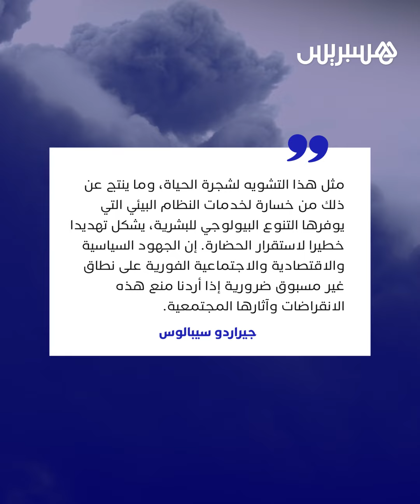دراسة تحذر من انقراض جماعي للبشر.. والسبب ليس نيزكا كما حدث للديناصورات